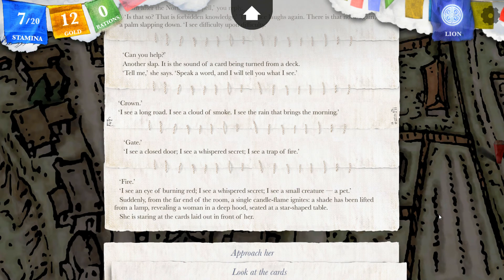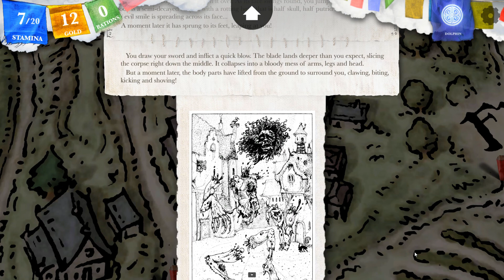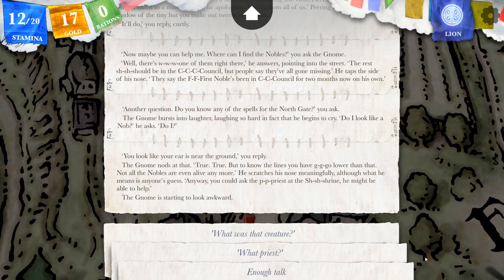Sorcery! Part 2 [Episode 3] Living Corpse (Let's Play)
Let's Play with Dr. Nought. In this episode: Note to self -- avoid corpses in the road... and, I guess, anywhere else.

CREDITS
Sorcery! Parts 1 and 2 were developed and published by inkle Ltd:

Sorcery! Parts 1 and 2 (description from Steam page):
An epic adventure in a land of monsters, traps and magic. Journey across the deadly Shamutanti Hills and through the Cityport of Kharé, home to thieves, corrupt nobles and deadly mutants, as you attempt to recover the Crown of Kings. Armed with your sword, and over fifty spells with weird and wonderful effects, embark on a journey of a thousand choices where every one is remembered and will change your story. This is Parts 1 and 2 of a four-part series.

As played by the Yogscast, Sorcery! is a narrative adventure like no other, that creates your own unique fantasy adventure as you play.

* Explore a 3d hand-drawn map, and venture inside the buildings of the city of Kharé
* Unique bluff-and-strike based combat system which procedurally narrates your battles
* Over fifty weird and wonderful spells, whose effects alter the narrative in wild and unpredictable ways
* Over half a million words of story content that adapts around your choices - created using the same inklewriter technology as the multi-award-winning 80 DAYS
* Hundreds of characters, hundreds of stories to uncover
* Over forty unique monsters to fight, all with their own strategies and combat styles
* Play Swindlestones, a game of cunning and deceit, against the citizens of Kharé, for profit - and for information
* Freedom to explore - rewind whatever choices you want
* Based on the million-selling series by Steve Jackson
* All of your choices are remembered, shaping your adventure now - and in the future

Sorcery! Parts 1 and 2 are the first half of an epic quadrilogy. Sorcery! 3 takes the adventure to the wilds of the Baklands and creates a fully open-world experience, and will be out shortly on Steam. Sorcery! 4 is due later this year, to finish the adventure. Each part can be played on its own, or you can load your character from one part to the next, carrying over equipment, stats, and narrative choices.